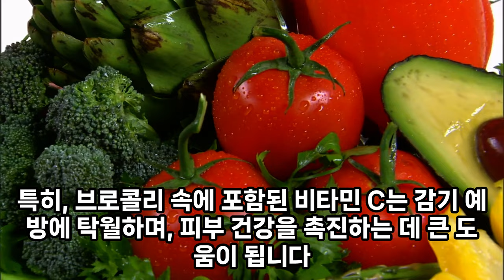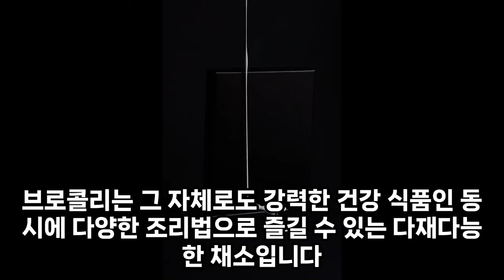브로콜리의 효능과 부작용, 간단 레시피